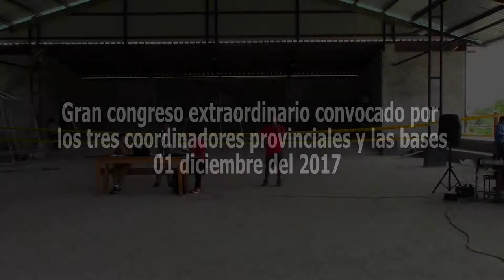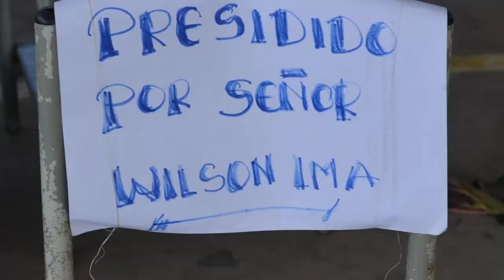asamblea waorani 2017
Nuevo presidente ratificado de la nawe  congreso realizado  por las bases y tres provinciales